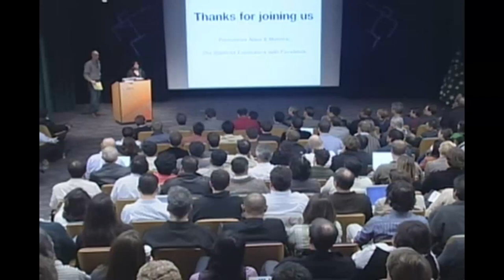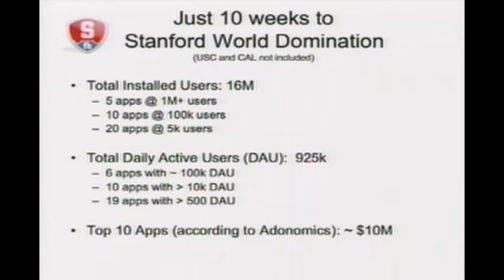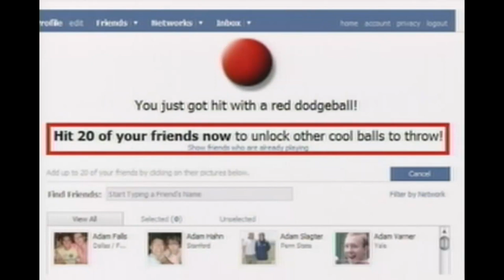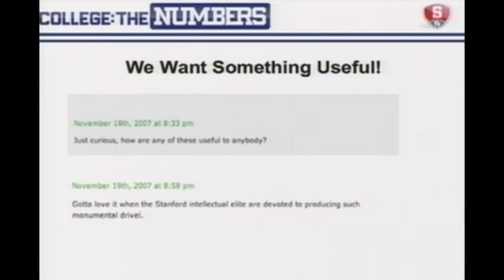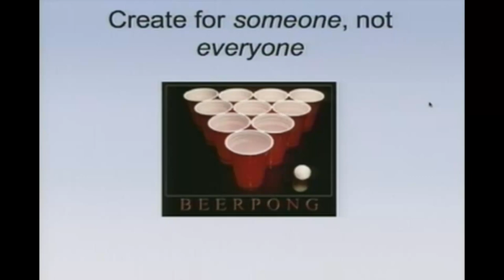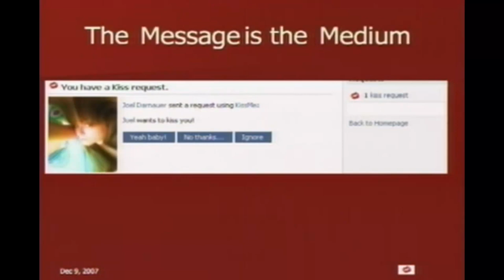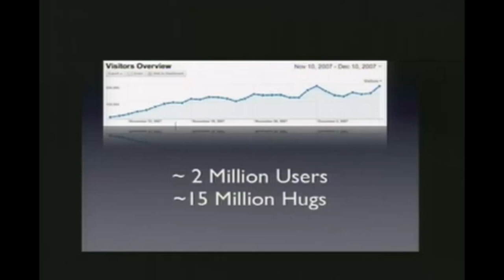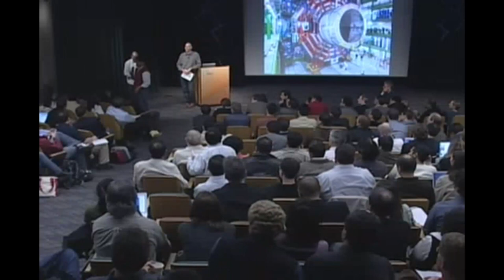Learning to Create Engaging Apps for Facebook: What Works and What Does Not; McClure, Fogg; BayCHI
Dave McClure, BJ Fogg, and Colleagues
In September 2007, psychologist BJ Fogg teamed up with startup advisor Dave McClure to teach a new Stanford course about using metrics to create engaging Facebook apps. They knew the risks: The course could end up a spectacular failure. Now in December, their experimental Facebook course is complete after 10 busy weeks. So what did they learn working with a teaching team and 73 Stanford students?

For the first time in public, Fogg and McClure will share the course outcomes–both good and bad. Stanford students will take the stage as they demo their new Facebook apps and share inside stories about what worked and what did not.